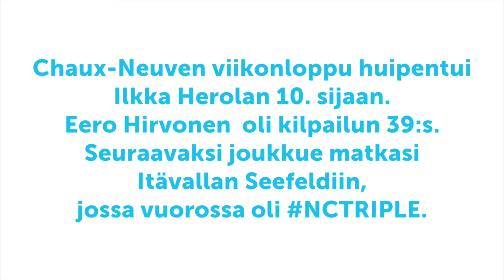ncteamfinland vlogi4 withEuropcar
roadtolahti Jakso 4
Yhdistetyn mj:n vlogissa pääset syvemmälle joukkueen päivittäiseen tekemiseen kohti kilpailukautta 2015 / 2016 sekä 2017 Lahden MM-kisoja.